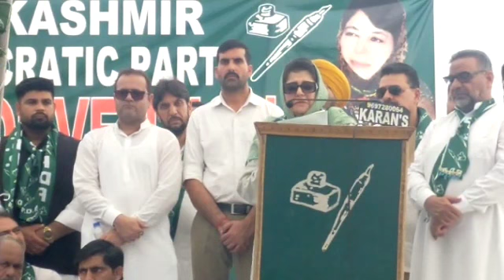Former Chief Minister & JKPDP President Mehbooba Mufti addressed the Workers Conventio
Peoples Democratic Party Unit Jammu organised  a one day  Workers convention in Jammu
Former Chief Minister & JKPDP President Mehbooba Mufti addressed the Workers ConventionAt PDP Party Headquarters Jammu

Earlypost#Jammu&kashmir# Jammu#Peoples_Democratic_Party#Unit#Jammu#organised#day#Workers#Former#Chief#Minister#JKPDP#President#Mehbooba#Mufti#Workers#Convention#PDP#Part#Headquarters